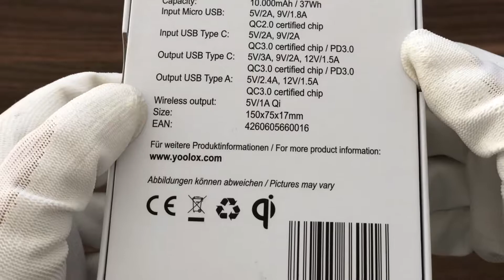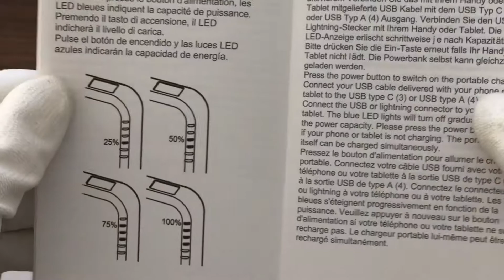YOOLOX 10k Powerbank - Unboxing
Unkommentiertes Unboxing der YOOLOX 10k Powerbank mit Wireless Charging.